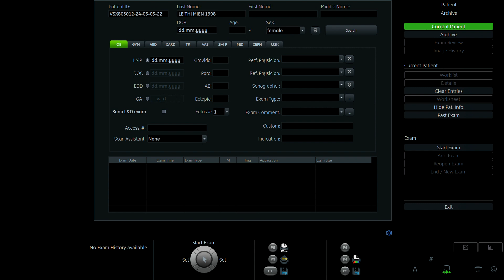LÊ THỊ MIỀN 1988 p2